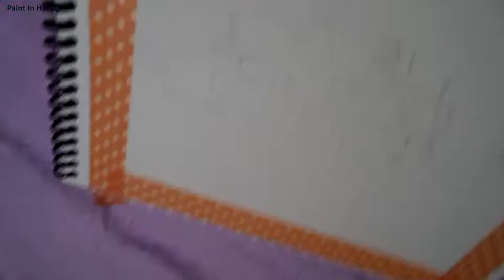Sennelier Watercolor - Trakai Island Castle - Paint with me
Apologies about the camera trying to focus so often. Also if anyone is interested in seeing more like this, please let me know.